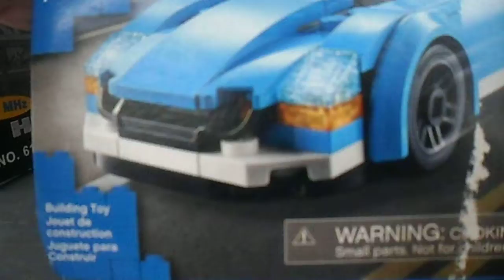LOOKING FOR OLD TOYS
IN THE THRIFT STORE TODAY